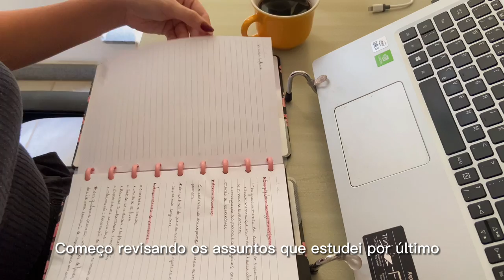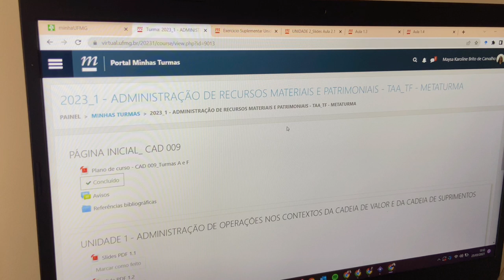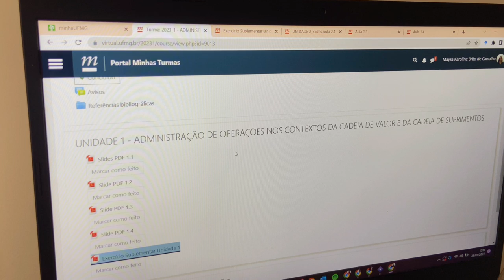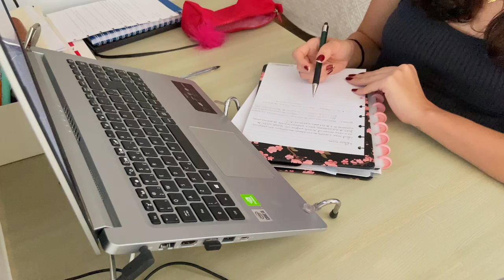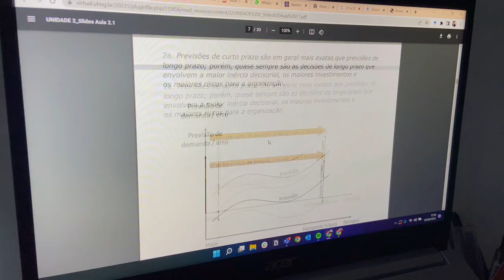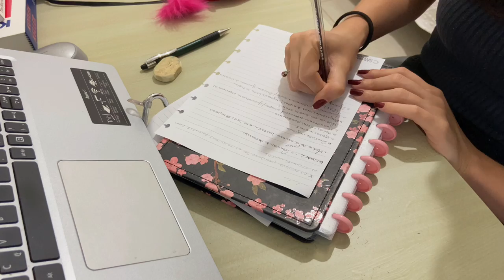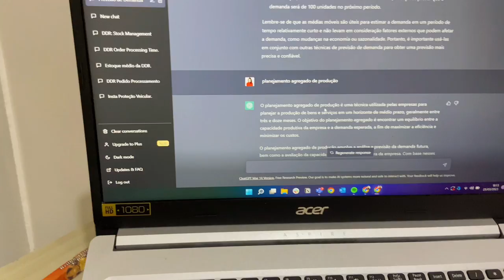Estudando comigo pra faculdade de administração | Study Vlog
Estude comigo para a faculdade de administração na UFMG

É nova(o) aqui?

Prazer, me chamo Maysa Carvalho, sou uma youtuber e estudante de administração da UFMG. Aqui compatilho um pouco da minha vida através dos meus vlogs, e as vezes trago dicas bem legais sobre organização pessoal, faculdade e saúde. Espero que goste de me acompanhar, não se esqueça de se inscrever :)